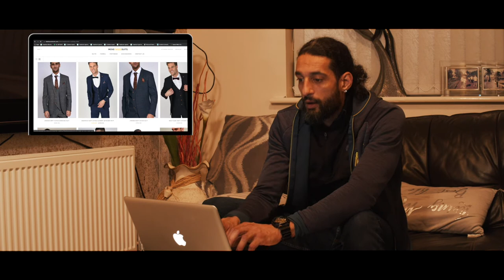Mens Tweed Suits - Buying a suit made easy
Purchasing a suit has never been so simple. It only takes a few clicks and before you know it your order has been processed and ready to dispatch. Mens Tweed Suits aim to make your online shopping experience as easy and as stress free as possible.

Address: 9 Wainwright Street, Aston, Birmingham, West Midlands, B6 5TH